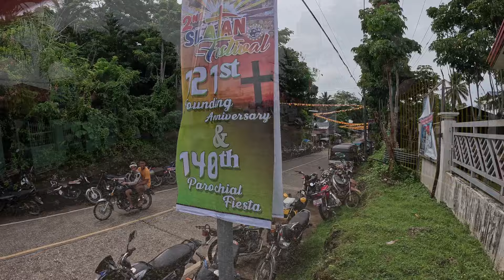Long cut in Philippines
I took a mountain  diversion road to town and met some local characters, learnt some stuff, ate and drank and ended up in a basket ball tornament.
Sanaoll